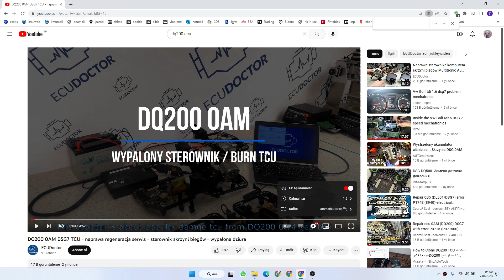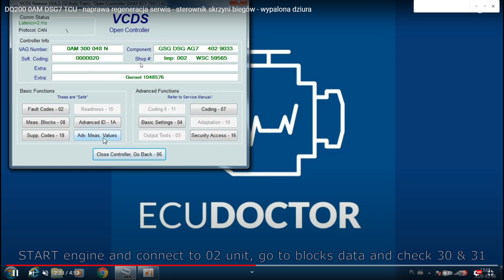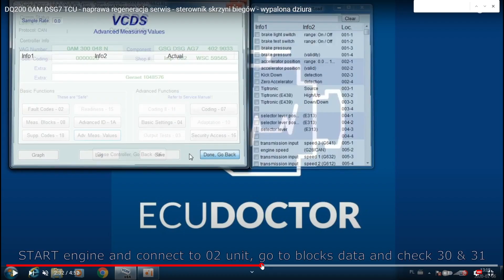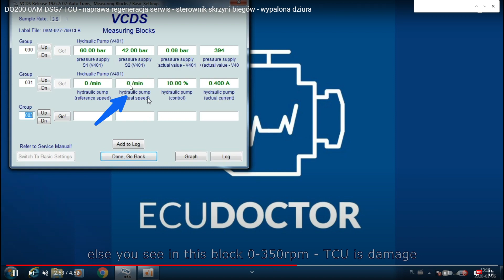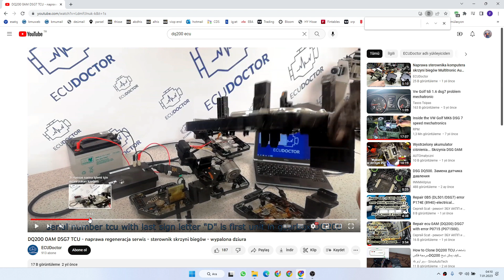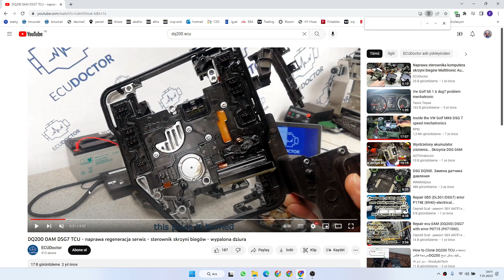DSG DQ200 ECU arıza tespiti nasıl yapılır?